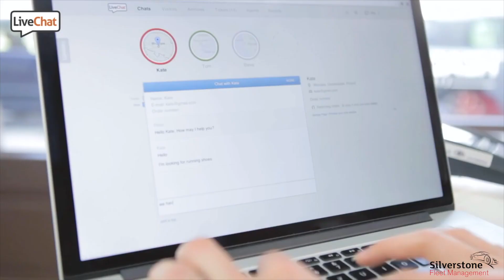Always on call WeAreSilverstone Leasing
Welcome to the official YouTube channel of Silverstone Leasing! 🚗🌟
Silverstone Leasing is your trusted partner for all your vehicle leasing needs. We pride ourselves on providing exceptional customer service and unbeatable leasing deals on top-quality vehicles.

Don't just take our word for it – listen to what our satisfied customers have to say:

🗣️ "I had the best experience with Silverstone Leasing. They made my car leasing process smooth and hassle-free!" – Alex M.

🗣️ "I absolutely love my new car and couldn't have found a better deal elsewhere. Thank you, Silverstone Leasing!" – Sara K.

📺 Sit back, relax, and enjoy watching our entertaining and informative videos! We're confident that you'll find our content both enjoyable and valuable.

If you love cars and want to ensure you're always in the know, you won't want to miss a single video!

Don't hesitate to contact our friendly team for any inquiries or to learn more about our current offers. We're always here to help you find the perfect car that suits your lifestyle and budget. Happy driving and happy watching! 🚘💨📺

The History of Silverstone Leasing:

Founded in 2012 by Scott Norville, a passionate car enthusiast, Silverstone Leasing has grown into a leading car leasing company focusing on customer satisfaction and unbeatable deals. Our mission is to make car leasing an easy, enjoyable, and affordable experience for everyone. Over the years, we've expanded our services and vehicle options while maintaining our commitment to providing top-notch customer service. Today, Silverstone Leasing has thousands of satisfied clients and a reputation for excellence in the automotive industry.

The Benefits of Leasing: A Comprehensive Guide

Recently, leasing a vehicle has become an increasingly popular choice among consumers. This alternative to traditional car buying offers many benefits, making it an attractive option for many people. In this guide, we will explore the numerous advantages of leasing a vehicle and why it might be the right choice for you.

Lower Monthly Payments
One of the most significant benefits of leasing is lower monthly payments compared to purchasing a vehicle. When you lease, you only pay for the car's depreciation during the lease term rather than the entire vehicle value. As a result, monthly payments are generally lower, making it more affordable for individuals with tight budgets or those looking to drive a more luxurious car without breaking the bank.

Hassle-Free Maintenance
Many leasing contracts include maintenance packages that cover routine services such as oil changes, tire rotations, and inspections. This not only simplifies vehicle maintenance, but it also saves you money on upkeep costs. Additionally, since leased vehicles are typically newer models, they often come with the latest technology and safety features, reducing the likelihood of encountering costly repairs during the lease term.

Shorter Commitment
Leasing a vehicle typically involves a shorter commitment than purchasing. This flexibility allows you to adapt to changing lifestyle needs or preferences more efficiently, ensuring that your car always suits your current situation. Lease agreements usually last two to four years, making them an excellent option for those who enjoy driving new vehicles regularly or don't want to be tied down to a specific car for an extended period.

No Worries About Depreciation
When you purchase a vehicle, its value depreciates when you drive it off the lot. As a car owner, this can be a significant concern when it comes time to sell or trade in the vehicle. With leasing, however, you don't have to worry about depreciation since you're not responsible for the car's residual value at the end of the lease term. This eliminates the stress of selling a vehicle with a diminished value.

We're always here to help you find your dream car at the best price! 📞🤝